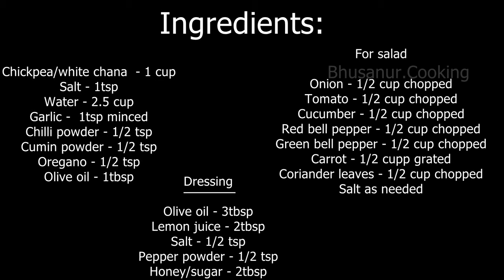High protein chickpea salad | Protein Salad Recipe | Healthy Salad Recipe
Ingredients:

Chickpea or white chana  - 1 cup
Salt - 1tsp

Tomato - 1/2 cup chopped
Cucumber - 1/2 cup chopped
Red bell pepper - 1/2 cup chopped
Green bell pepper - 1/2 cup chopped
Carrot - 1/2 cup grated

Honey/sugar - 2tbsp

Instructions:
1. Soak chickpea for 8 hr or overnight
2. Rinse and pressure cook with enough water and salt for 4-5 whistles
3. Strain it and keep aside
4. Heat pan with olive oil. Saute minced garlic
5. Add cooked and strained chickpea. Then add chilli powder cumin powder oregano and salt
6. Sauté well on medium heat until chickpea coated well with spices
7. Switch off the heat and keep aside to cool down
8. Prepare salad dressings. In a bowl mix olive oil lemon juice honey pepper powder and salt
9. Prepare salad. In a large bowl add chopped vegetables like onion tomato cucumber peppers carrots. Then and cooled chickpea and salad dressing
10. Combine everything and serve